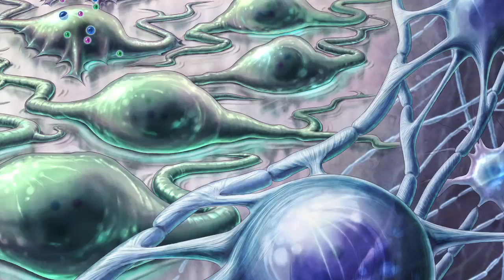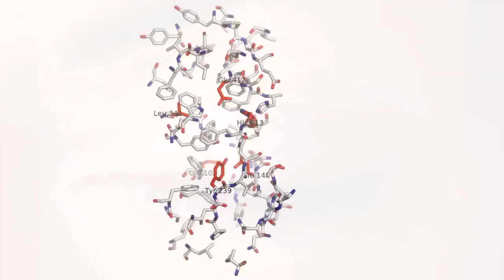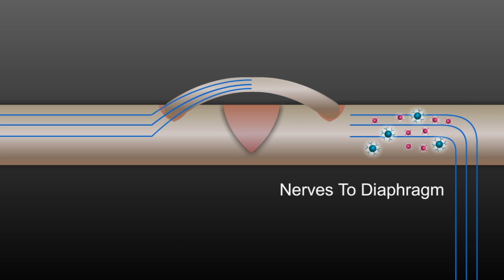Dialogue on Discovery - CWRU School of Medicine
The Case Western Reserve University School of Medicine is translating research from discoveries to cures.